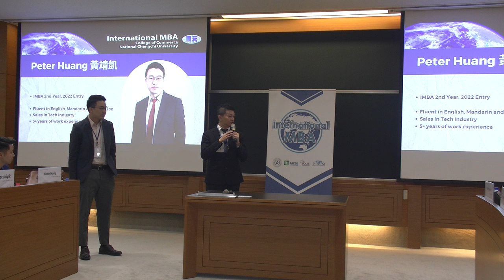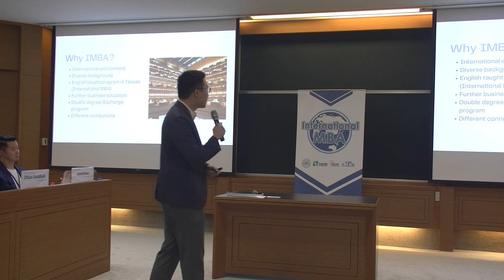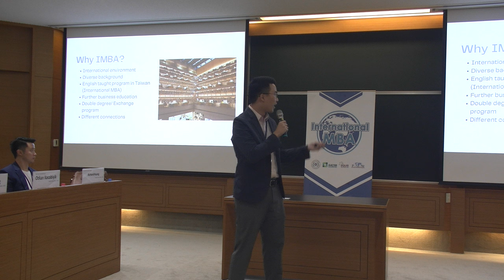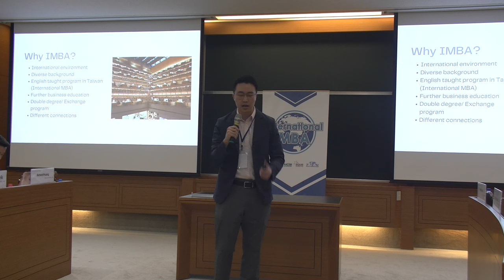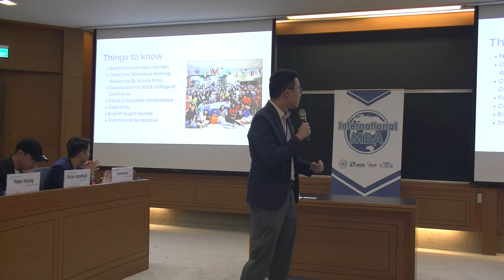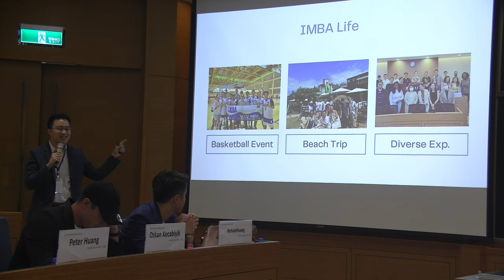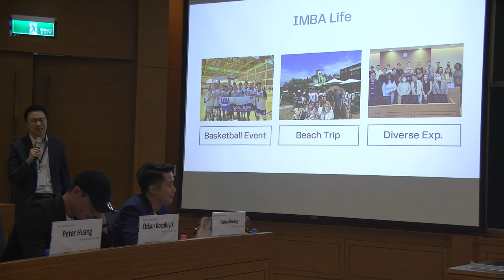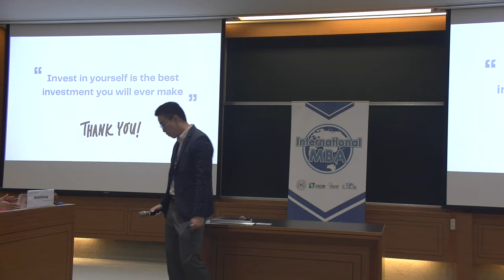2024 NCCU IMBA Information Session - 2.Alumni and Students’ Sharing - Peter Huang